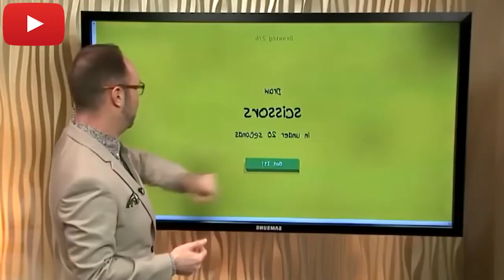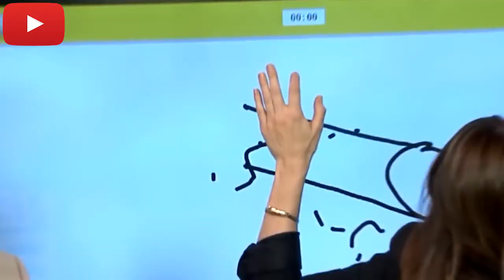I PEGGIORI disastri televisivi della storia [2018]